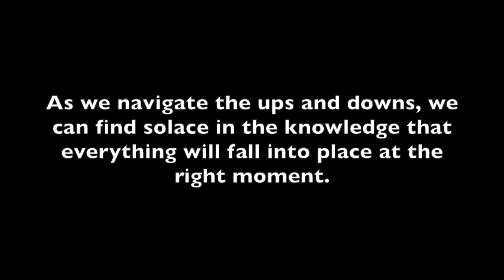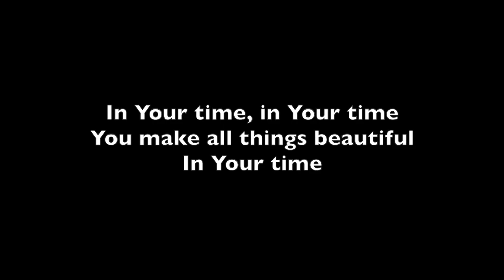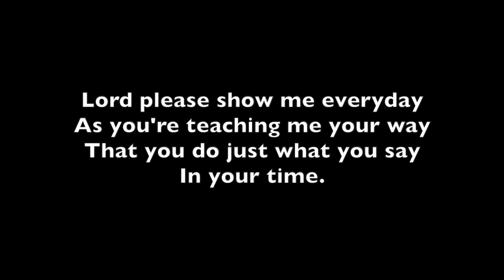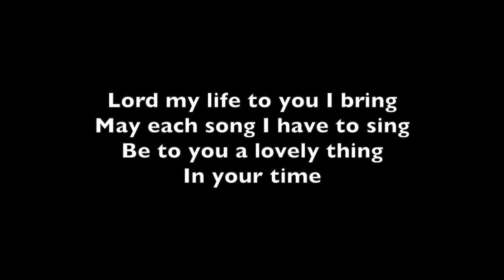In His Time